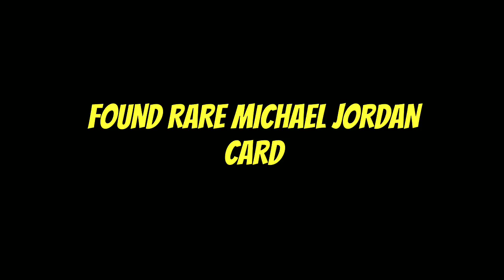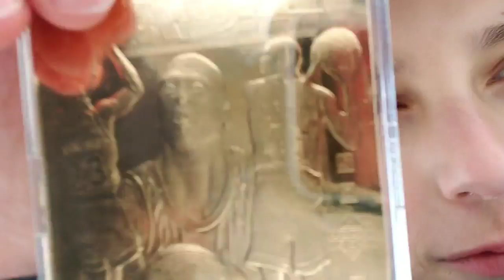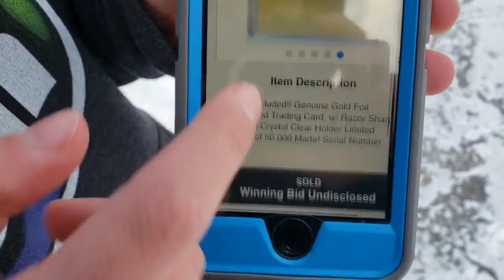FOUND RARE MICHAEL JORDAN CARD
Tell us what we should do with the money from the card in the comment section